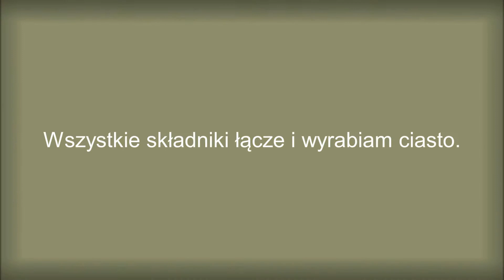Bezglutenowe ciastka korzenne (keto, dieta optymalna, low carb)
Ciastka bez glutenu, bez cukru!! 🍪☕️
I do tego pyszne i aromatyczne!! Spróbujecie koniecznie  🍪☕️

Makro w jednym ciastku ok. 10g :

tłuszcze: ok. 4,13g
białka: ok. 1,45g
węglowodany:  ok. 0,84g
kcal ok. 46,16